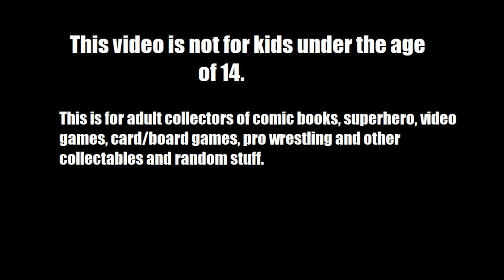M.A.S Author of Citizen Evil gave us his TOP 5 Horror Shows.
M.A.S. Socials:

Facebook citizenevil